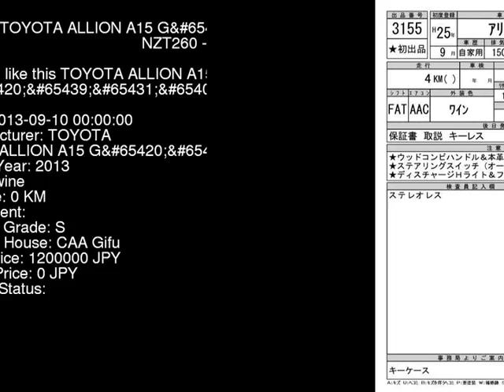2013 TOYOTA ALLION A15_G NZT260 - Japanese Used Car For Sale Japan Auction Import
2013 TOYOTA ALLION A15_G NZT260 - Japanese Used Car For Sale Japan Auction Import NZT260,TOYOTA,ALLION,A15_G,CAA Gifu,jdmvip,vip,jdm,cars,japan,jdmvip.com,japanesecars,usedcars Japanese Used JDM Car For Sale At Auction in Japan for Import